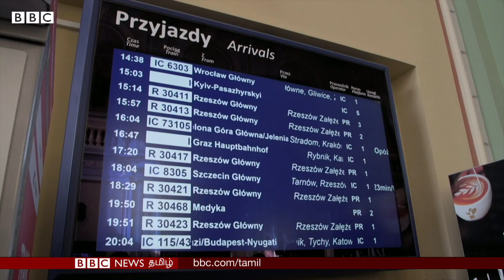Ukraine Woman: ''என் கணவர் சண்டையிடுவதற்காக தங்கிவிட்டார், நான் வெளியேற வேண்டியிருந்தது''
கணவர் மற்றும் தந்தையைப் பிரிந்து யுக்ரேனை விட்டு வெளியேற வேண்டிய கட்டாயத்தில் உள்ள பெண்களும் குழந்தைகளும் போலந்து எல்லையில் தஞ்சம் புகுந்துள்ளனர்.